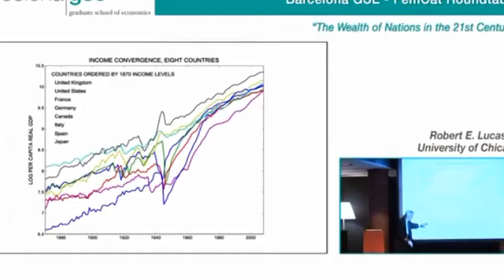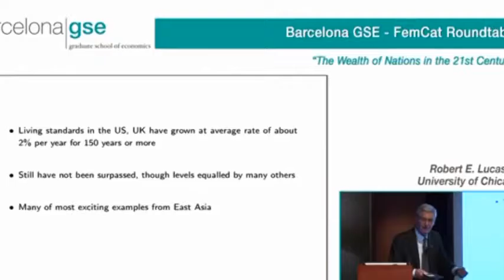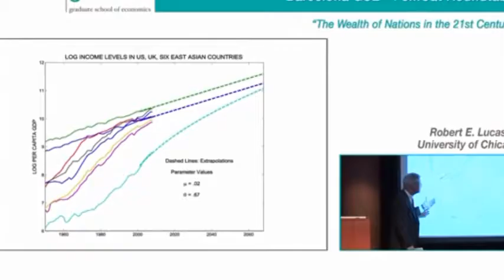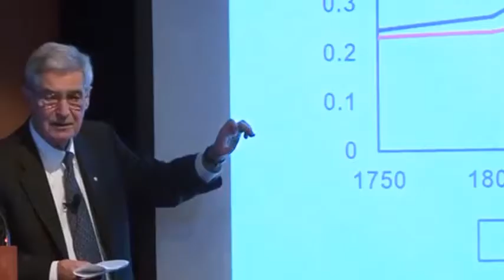La riquesa de les nacions al segle XXI - VIII Fòrum FemCAT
Vuitena edició del Fòrum FemCAT que va tenir lloc el 2014 en col.laboració amb la Barcelona Graduate School of Economics, amb la presència d'Andreu Mas-Collell, els premis Nobel d'Economia Edward C. Prescott i Robert Lucas, i Chong-En Bai, distingit professor d'economia a la Tsinghua University.